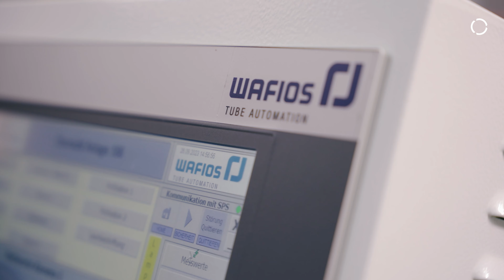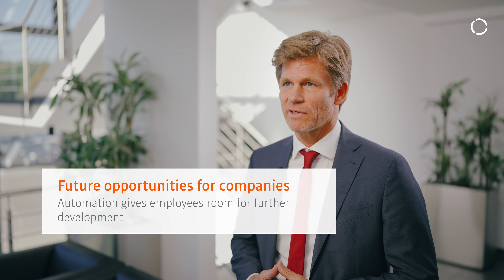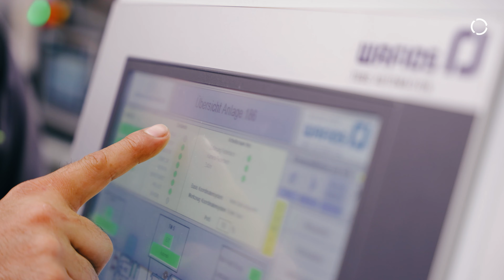More safety for electric cars: Two million pressure relief valves per year strengthen e-mobility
The boom in electromobility is causing demand for batteries and the battery parts to skyrocket. Automotive supplier Hugo Benzing which is based in Korntal-Münchingen near Stuttgart and manufactures pressure relief valves for battery boxes, among other components, is feeling the effects of this. In the event of thermal overheating, the valves reduce the pressure in the battery, thus contributing significantly to the safety of electric cars. Valve production is challenging and highly synchronized – and therefore ideal for automation solutions.

Read more about the automated production of pressure relief valves for e-mobility